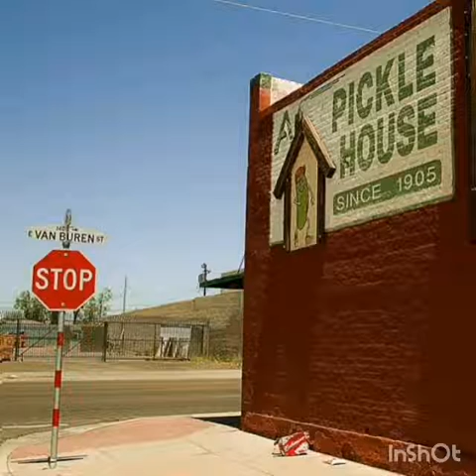PGTRB Polytechnic The God of Small Things by Arundhati Roy Summary in Tamil